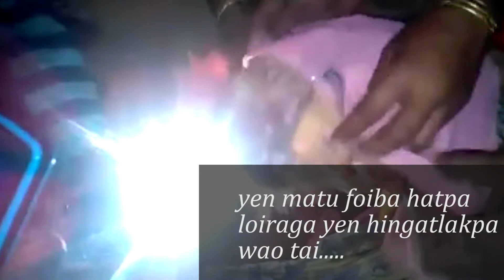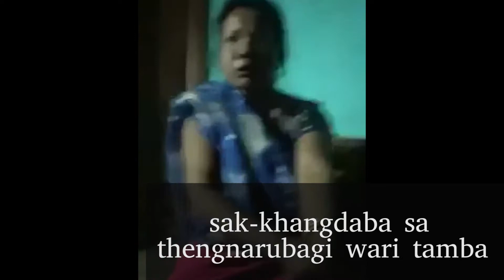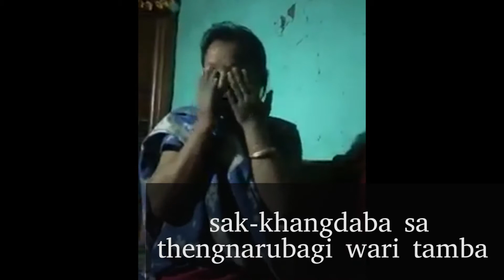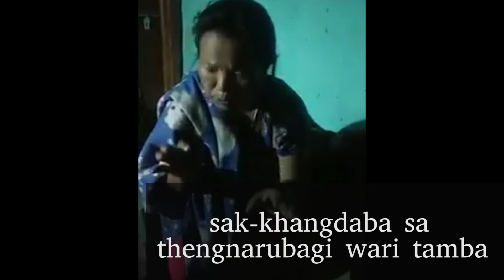Yen-Nganu charamba Saa phaba ||some Current Incidence Occur in our Manipur state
This is the collection videos from other sources.
Hope that you will enjoy.